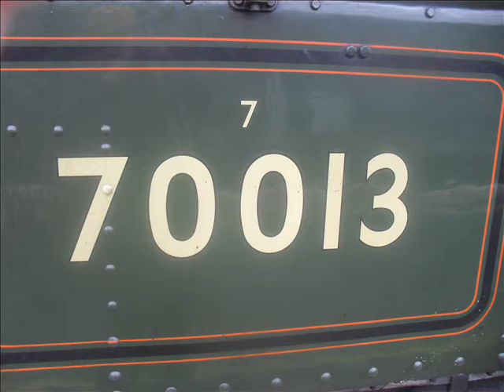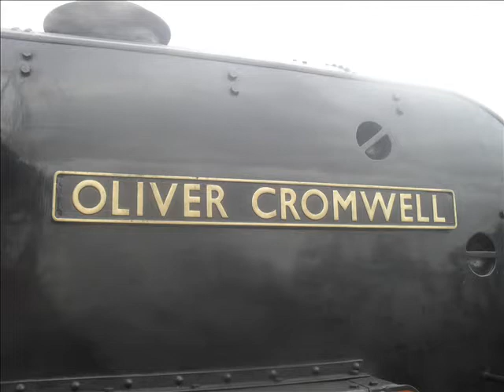Season 2, Episode 542 - 70013 Oliver Cromwell and The Cathedrals Express at Oxford (08/12/2011)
It was wet, it was wild and it was certainly worth getting this engine after all I went through.

What should have been LNER A4 Pacific 60007 Sir Nigel Gresley, got changed because of problems with SNG so they put in British Railways Standard Class 7P 70013 Oliver Cromwell and here she is, arriving thirty minutes late into Oxford station, working the 1Z44 Steam Dreams' Cathedrals Express run from Ely.